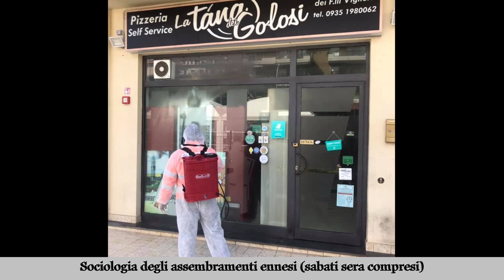Sociologia degli assembramenti ennesi (sabati sera compresi)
Servizio di Manuela Acqua